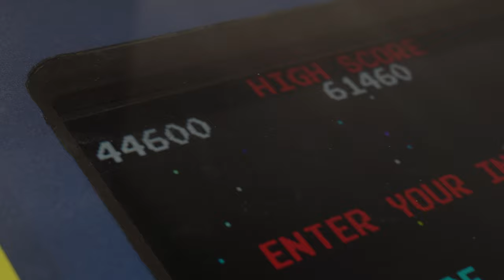QUICK Monitor Lizards DESTROYED OUR HANDS!!!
This Vlog Was Special not only because QUICK Monitor Lizards DESTROYED OUR HANDS!!!
I FINALLY DID IT!!! STAND UP COMEDY!! I DID IT!!